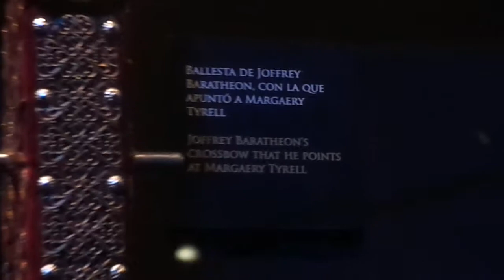Game of Thrones The Exhibition - Mexico City - Weapons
The traveling exhibition stopped in 8 cities, Mexico was the second:

-New York City (1/27 - 2/1)
-Mexico City (2/15 - 2/19)
-Austin at SXSW® (3/7 - 3/11)
-Rio De Janeiro (4/5 - 4/9)
-Oslo (4/26 - 4/30)
-Toronto (5/14 - 5/18)
-Belfast 6/11 -- 6/15
-Vancouver (8/16 - 9/1)